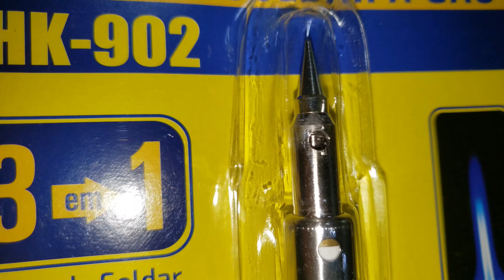Ferro de Solda a Gás Hikari HK 902 - Visão Total do Ferro de Solda PREÇO BARATO!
Onde Encontrar Ferro de Solda a Gás Hikari HK-902  Barato? - Visão Total do Ferro de Solda PREÇO BARATO!